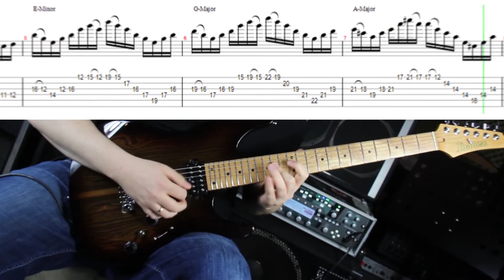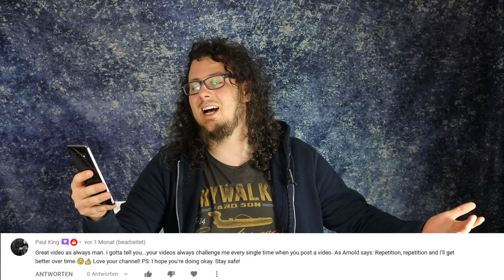Altitudes // FULL GUITAR LESSON - Jason Becker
Guitarchampions,
Here is the full note for note lesson of the Song Altitudes by Jason Becker.
Have fun with the lesson, can't wait to see all the future covers of this song.
Cheers

My Gear in this Video:
Ibanez Guitars
DV Mark Amps
Pyramid Strings
Dunlop Picks

Wow still here? Take this as a little gift